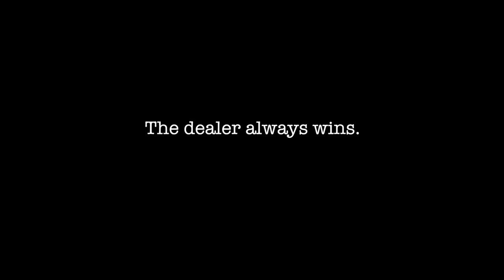Dinner at the Poker Table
In the genre of German Expressionism